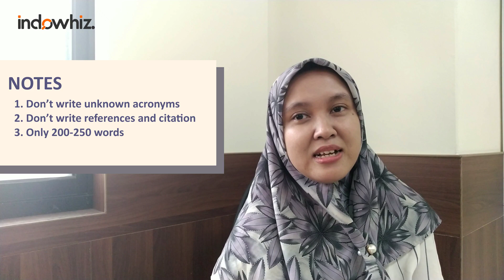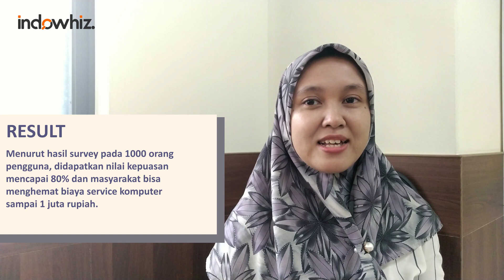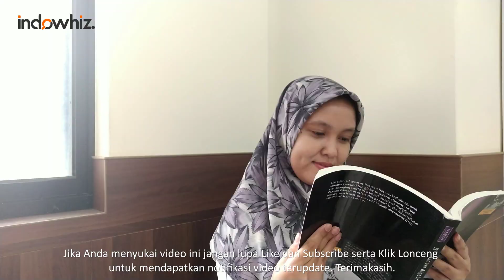Cara Menulis Abstrak pada Artikel Ilmiah/Skripsi/Thesis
Seperti yang sudah dibahas pada video sebelumnya, abstrak adalah garis besar penelitian, ditulis dengan penjelasan singkat dan padat, serta tidak dianjurkan menuliskan rumus.

Selain itu ada beberapa poin penting yang harus diperhatikan dalam penulisan abstrak.
Hal ini dilakukan agar Anda dapat memberikan penjelasan mengenai ringkasan penelitian dengan baik. Poin-point penting dalam menulis abstrak selengkapnya dibahas pada video ini.

Daftar Isi:
Pendahuluan -- 00:00
Problem -- 00:30
Solutions -- 01:04
Novelty -- 01:25
Result -- 02:22
Tips & Contoh -- 02:45
Penutup -- 05:01